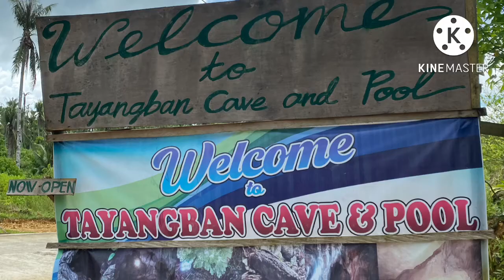cave and pool in Pilar, Siargao Island